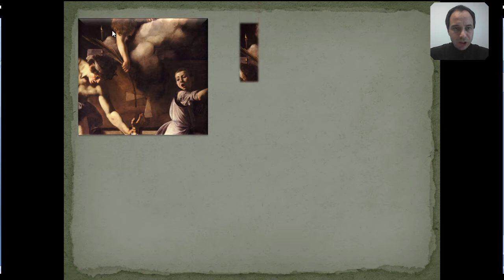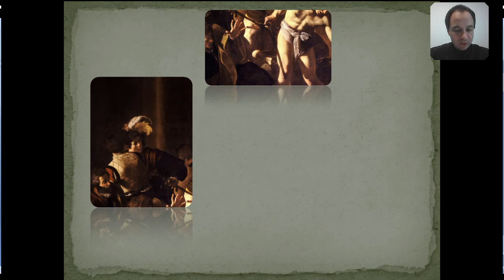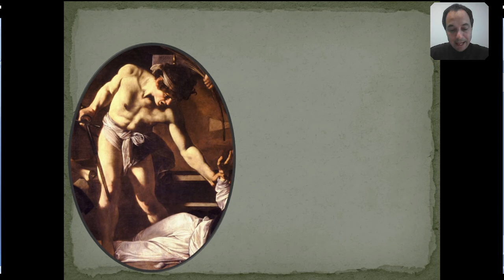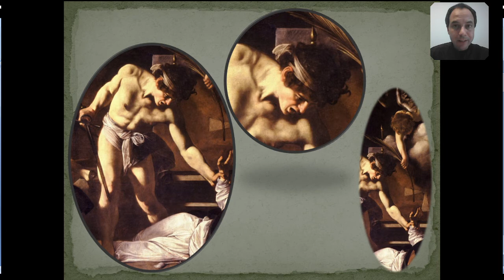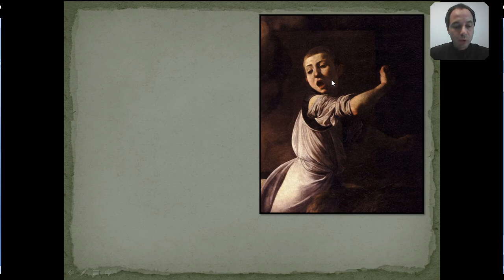Caravaggio - Martirio di San Matteo. Commento iconografico spirituale a cura di Alessio Fucile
La vicenda è ambientata in una chiesa, per cui sullo sfondo appare un altare inciso con una croce e su cui poggia una candela accesa; in primo piano si intravedono la vasca battesimale e alcuni catecumeni che indossano solo il perizoma. Sulla sinistra del quadro si può distinguere un personaggio dallo sguardo impietoso e con un ricco cappello piumato: forse si tratta del re Irtaco, mandante dell'omicidio, in quanto la sua mano rinfodera la spada a voler significare che da lui è giunto l'ordine dell'assassinio e che il re in prima persona ha lasciato compiere il delitto a un suo sicario. Ciononostante, la sua spada e quella dell’assassino si intersecano tanto che la seconda pare il prolungamento della prima, ad intendere che è comunque stata la spada del re a uccidere il santo.
Nella scena concitata si vede l’anziano apostolo vestito con abiti sacerdotali e disteso per terra mentre il giovane sicario lo blocca e lo finisce con la spada. La scena si sviluppa concentricamente proprio intorno a queste due figure centrali: diverse persone infatti si ritraggono inorridite di fronte al gesto dell’aguzzino che sembra essere anche lui uno dei catecumeni, dettaglio che contribuisce ad aumentare lo sgomento disegnato sui volti dei personaggi presenti. In realtà, l’assassino decide volutamente di camuffarsi da catecumeno per poter avvicinare il santo e ucciderlo; il sicario è giovane, bello, forte, armato e sovrasta la sua vittima debole e anziana, distesa ai suoi piedi. Proprio a simboleggiare la sua preponderante superiorità indossa la tenia, la benda intorno alla fronte che indossavano anche gli atleti vincitori nell'antica Grecia. La posa che contrappone il sicario a Matteo è la medesima di Caino che uccide Abele, evocando così l'eterno combattimento fra il bene e il male. In questo caso sembrerebbe che sia il male a vincere nel dominio del forte sul debole, come spesso avviene nella società : il giovane sicario ha un volto che il Merisi ha reso simile a quello della gorgone Medusa, simbolo del male, al fine di rappresentare nel sicario il concetto di perfezione corrotta dal male. Ma il male diviene causa della propria sconfitta distruggendo sé stesso con le sue proprie azioni, per cui alla fine allora il vero vincitore non è colui che sembra essere tale, ma il santo che sta per ricevere la palma dall’angelo che piove dall’alto sorretto da una nuvola. La palma è simbolo di testimonianza e soprattutto di vittoria, come ricorda anche l’Apocalisse: «Stavano in piedi davanti all'Agnello, avvolti in vesti candide, e portavano palme nelle mani. Sono coloro che sono passati attraverso la grande tribolazione e hanno lavato le loro vesti rendendole candide col sangue dell'Agnello. Non avranno più fame, né li colpirà il sole, perché l'Agnello sarà il loro pastore e li guiderà alle fonti delle acque della vita. E Dio tergerà ogni lacrima dai loro occhi». L’apostolo Matteo con una mano tocca l'acqua del fonte battesimale e con l'altra vuole afferrare la palma; con il suo corpo forma una croce, a simboleggiare il suo desiderio di seguire Gesù sino alla morte; ha la veste sacerdotale bianca, simbolo della grazia del Battesimo che sta amministrando ai catecumeni e della purezza di cuore; il cingolo annodato alla vita è simbolo della virtù del dominio di sé, la stola invece è simbolo dell'immortalità. Straordinario è il bambino che fugge terrorizzato, presumibilmente si tratta di un chierichetto. Sulla sinistra sei individui in abiti del tempo del Caravaggio osservano la scena: tra questi c’è forse lo stesso artista che si rappresenta sullo sfondo mentre osserva sgomento e rattristato la scena di violenza.
I personaggi complessivi nella scena sono tredici, numero che rimanda ai dodici apostoli più Gesù: il Merisi sembra così voler alludere al tradimento di Giuda e alla fuga degli altri apostoli. Il sicario infatti, come abbiamo detto, tradisce la fiducia di Matteo perché si infiltra tra i catecumeni, fingendosi desideroso di ricevere il battesimo per poi colpirlo in modo inatteso; degli altri, nessuno interviene né si ribella al male, uno allarga le mani per lo stupore ma non tenta di salvare l'anziano e indifeso Matteo. Tutti si limitano a guardare o addirittura a fuggire.
Come dicevamo, sull’altare c’è una candela accesa che nel contesto diviene simbolo della fede e rimanda alle parole di Gesù: «Voi siete la luce del mondo; non si accende una lucerna per metterla sotto il moggio, ma sopra il lucerniere perché faccia luce a tutti quelli che sono nella casa. Così risplenda la vostra luce davanti agli uomini, perché vedano le vostre opere buone e rendano gloria al vostro Padre che è nei cieli». Qualunque sia la tua vita, ricordati che possiedi una enorme dignità che ti rende unico e irripetibile: per questo sei chiamato a splendere, a nutrire grandi ideali e grandi desideri. Ogni giorno passa in fretta con le sue fatiche, le sue gioie e dolori ma la tua vita non finisce qui: una grande missione ti è affidata. Scoprila e inseguila!